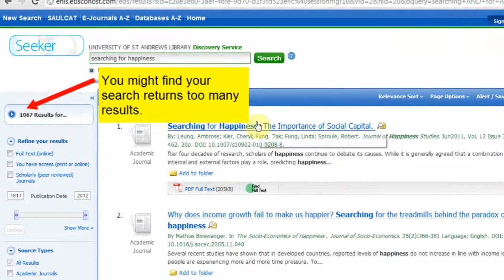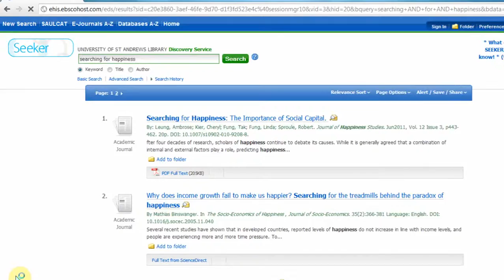SEEKER: Refine Your Search